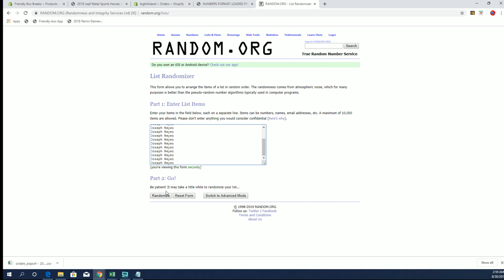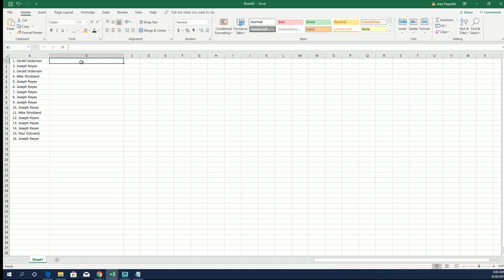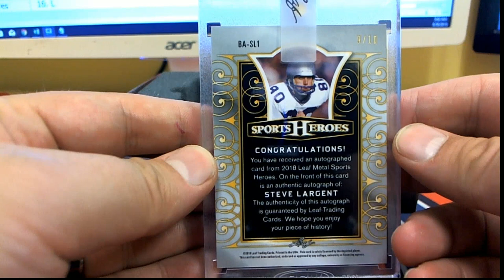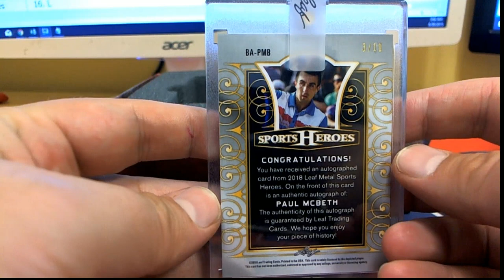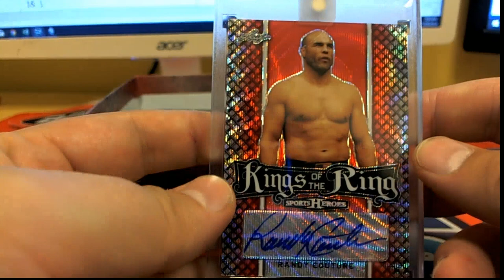2018 Leaf Metal Sports Heroes Jumbo Box ID 18LMSH611